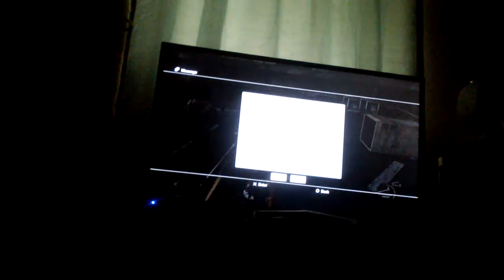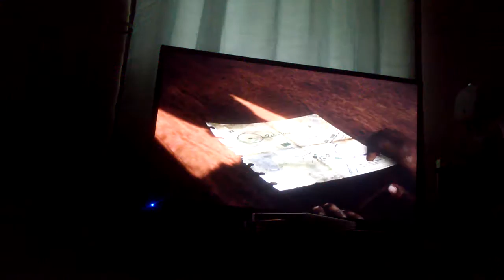The last of us let's play part 211 Henry and sam wants too join the fireflies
Welcome to my other favorite game of all times the last of us let's play part 211 leave me a like and a comment and subscribe if y'all want to see more of the last of us let's play part 212 let me know in the comments below and thanks for watching the last of us let's play part 211 and y'all can add me on my ps3 account is blueblackdragon and i will get back too y'all as soon as i can enjoy the last of us let's play part 211 and peace out